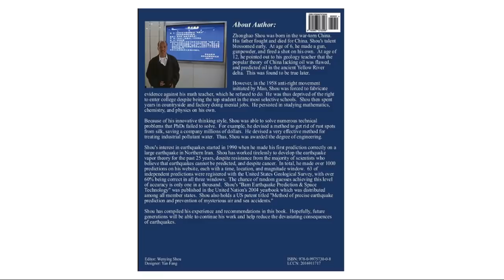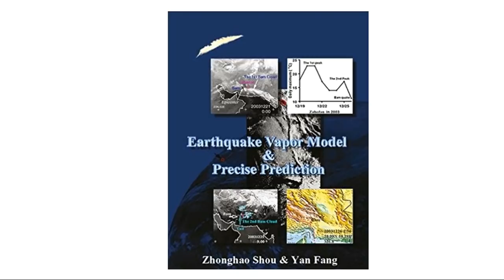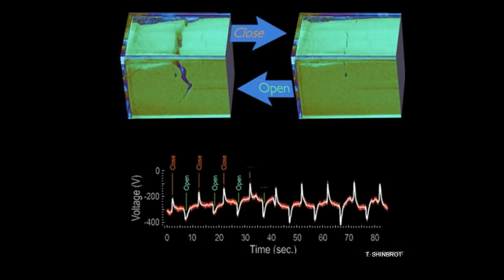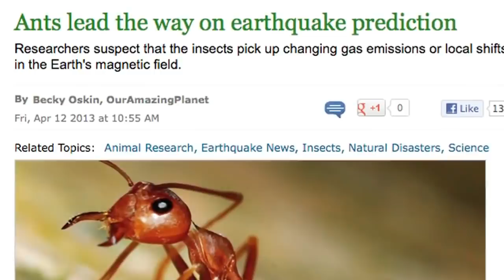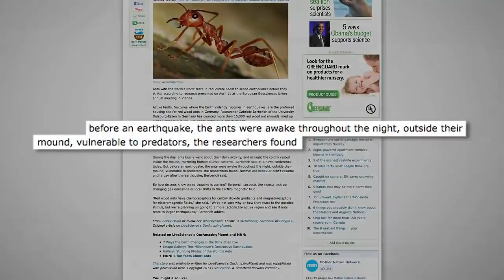4 Tanda Alam Yang Dipercaya Ciri Akan Terjadi Gempa dan Pembuktiannya